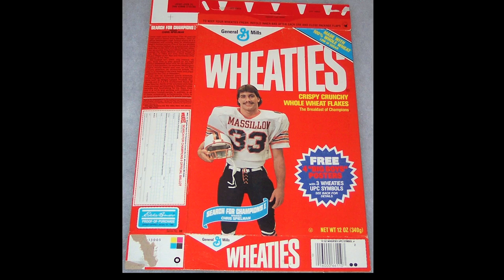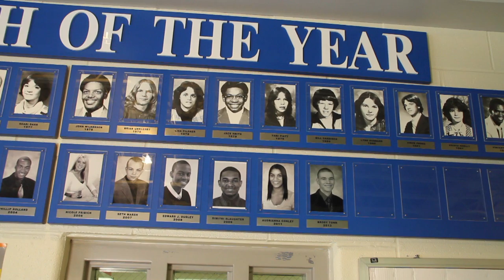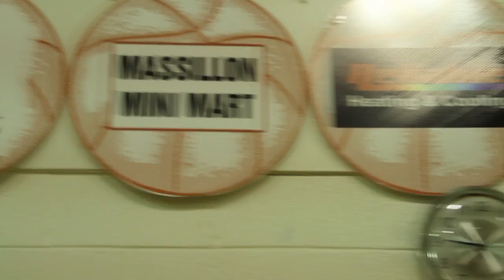Boys and Girls Club of Massillon Video Brochure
Highlights of the Boys and Girls Club of Masillon. Great Futures Start Here!